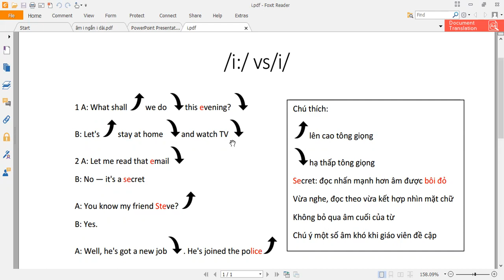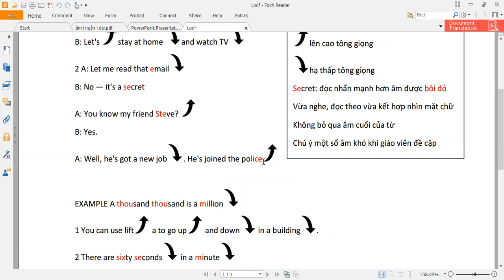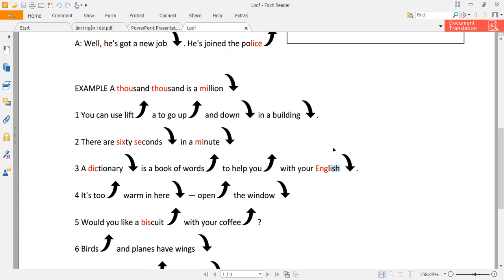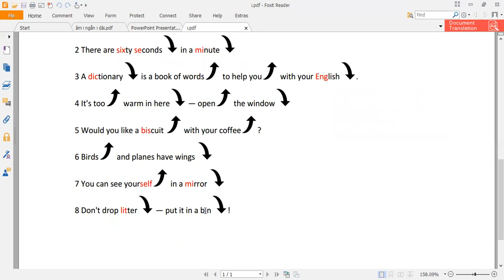Hướng dẫn đọc unit 2 âm /i:/ và /i/